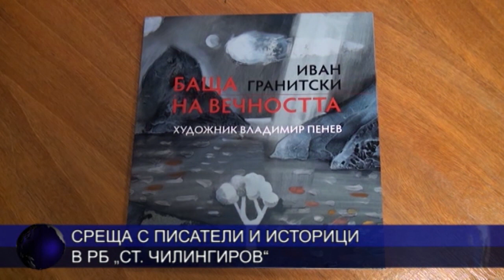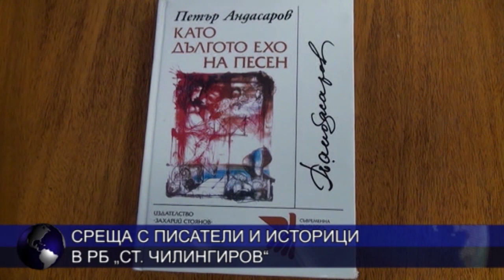Среща с писатели и историци в РБ „Ст. Чилингиров“